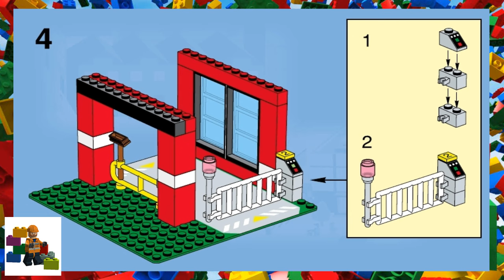LEGO instructions - City - Fire - 6478 - Fire Fighters' HQ (Book 2)